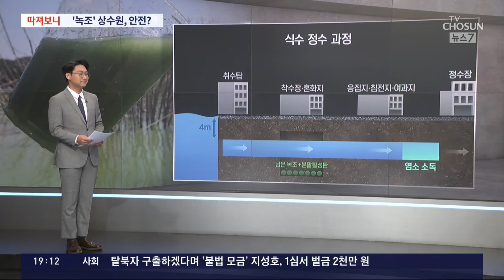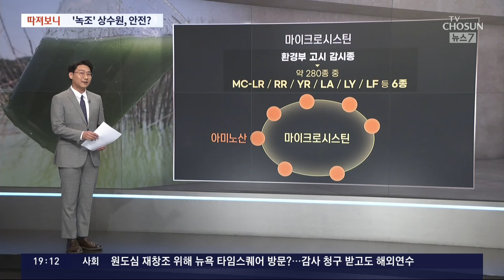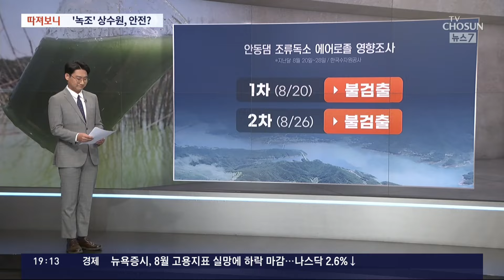'녹조 경보' 발령된 상수원, 식수 정말 안전할까? [따져보니]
여름철이면 전국의 강과 호수에 녹조 가 끼면서 악취는 물론이고 과연 마셔도 괜찮을지 하는 걱정이 듭니다. 특히 올해는 폭염 으로 녹조가 더 심각했다는데, 우리집 수도꼭지에서 나오는 물 은 안전한지, 관리 실태를 사회정책부 박재훈 기자와 따져보겠습니다.

📡 월~금 06:50 강스라이팅 (유튜브)
📡 월~금 07:30 뉴스퍼레이드
📡 월        08:40 네트워크 매거진
📡 월~금 09:00 신통방통
📡 월~금 10:20 강펀치 (유튜브)
📡 월~금 13:00 보도본부 핫라인
📡 월~금 14:30 사건파일 24
📡 월~금 17:20 시사쇼 정치다
📡 월~금 21:00 뉴스9
📡 월~목 21:50 윤정호의 뉴스 더 (유튜브)
📡 토~일 14:00 뉴스현장
📡 토~일 17:40 시사쇼 정치다
📡 토~일 19:00 뉴스7